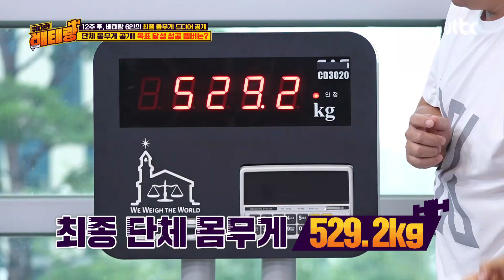진짜 진짜 최종! 성공 or 실패, 단체 몸무게의 결과는!? 위대한 배태랑(veteran) 13회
진짜 진짜 최종! 성공 or 실패, 단체 몸무게의 결과는!?